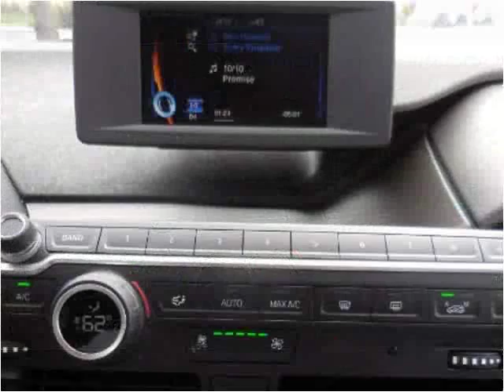2014 BMW i3 Used Cars San Juan Capistrano CA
This 2014 BMW i3 is available from Paradise Automotive Group.